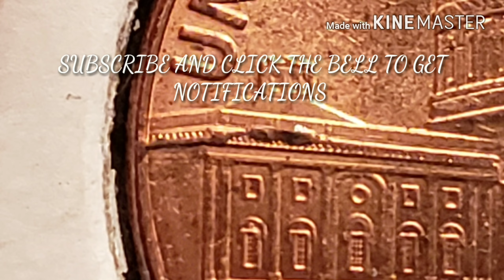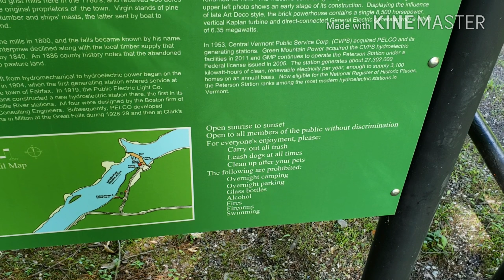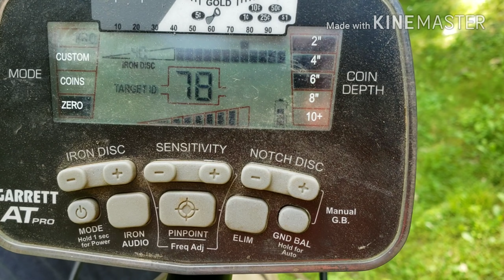Metal Detecting Mayhem! Lol 😂